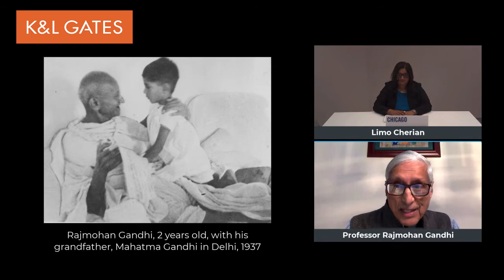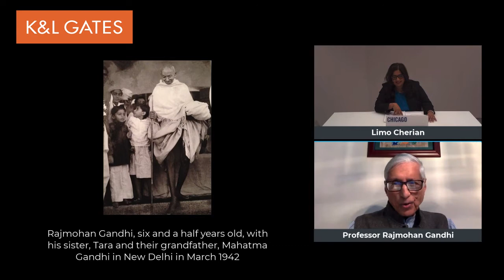Conversations About Race: Professor Rajmohan Gandhi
As a firm, we reject racism and social injustice. To help activate change, we believe that education is key. We recently welcomed Professor Rajmohan Gandhi, grandson of Mahatma Gandhi and an author, historian, biographer, and journalist involved in efforts for trust-building, reconciliation, and human rights.

In this video, he joins partners Jason Murray and Limo Cherian for a riveting session about race, religion, liberty, and equality that reflects on the legacy of Mahatma Gandhi and his dedication to equality and freedom.